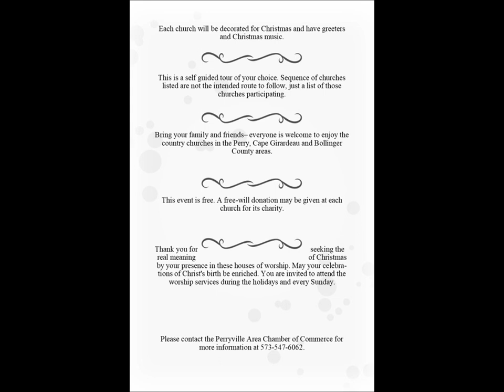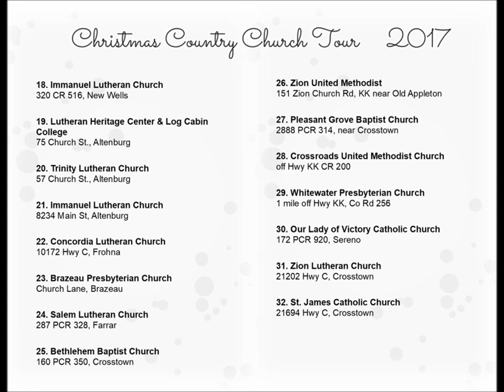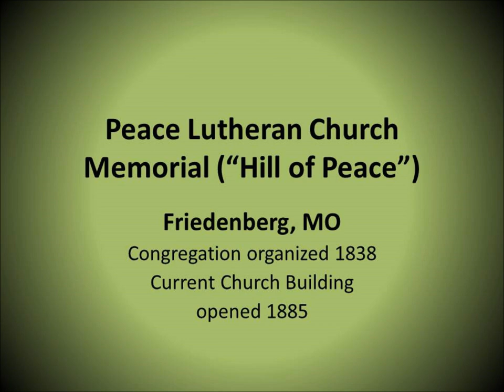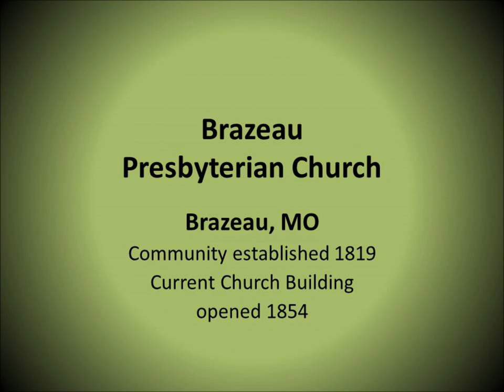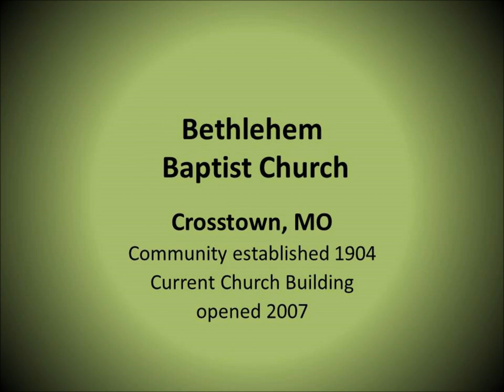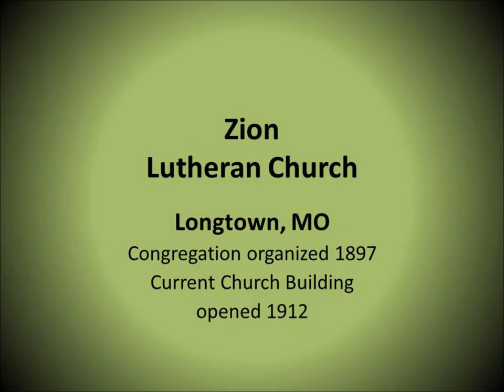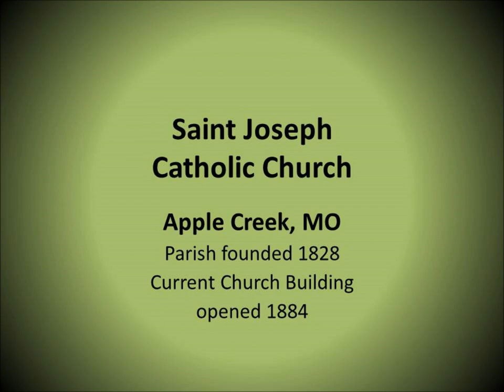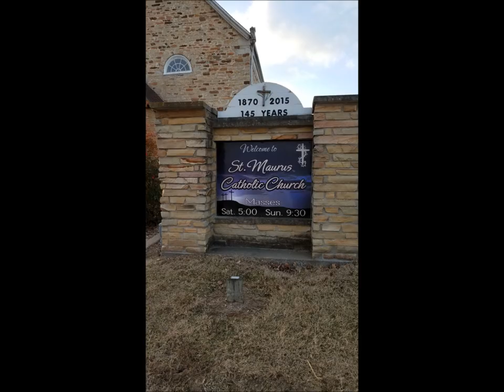Christmas Country Church Tour 2017 (Slideshow)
Recommend viewing in 1080p HD Quality.  Information & photos from the December 2017 self-guided driving tour of country churches in Perry, Cape Girardeau & Bollinger Counties in Southeast Missouri.